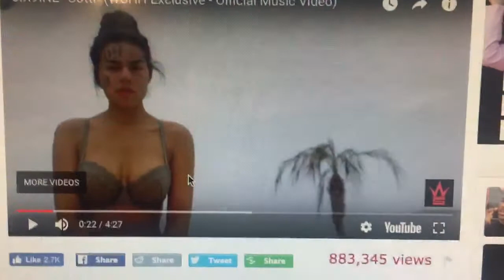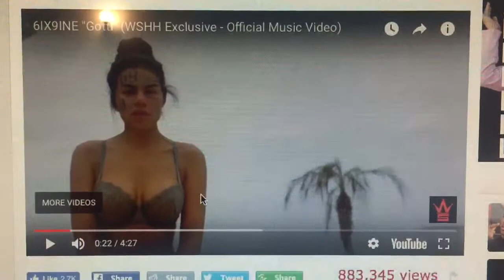Rapper 69 has Boobs Now ?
Dam Daniel in my Jayz voice what has this world come to . My boy 69 has tits?